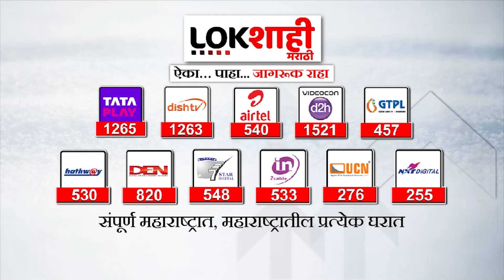Shrikant Shinde | कृषी कर्जाच्या माध्यमातून काय योजना? शिंदेंचा लोकसभेत सवाल | Lokshahi Marathi